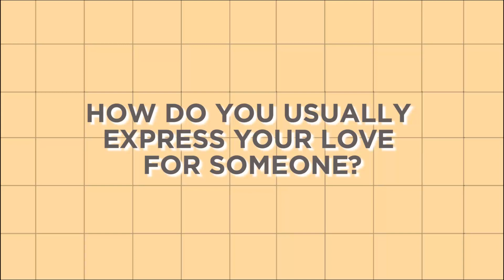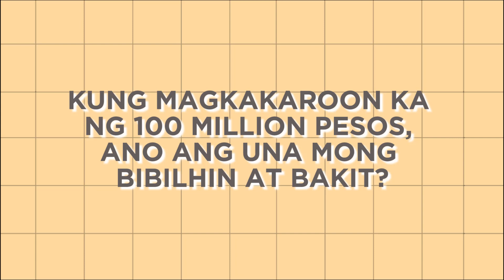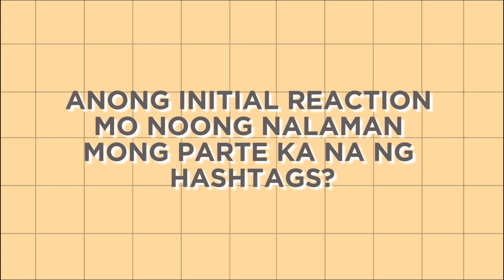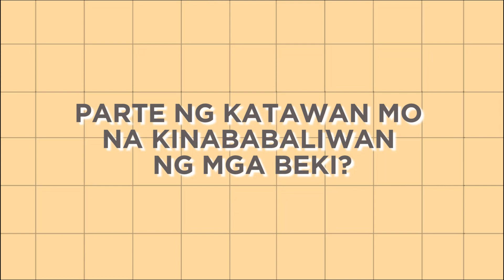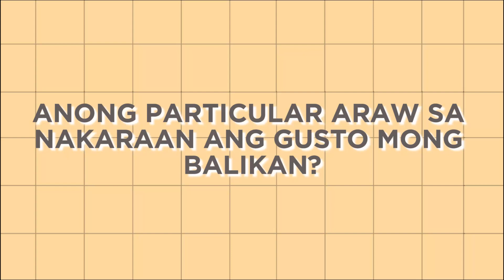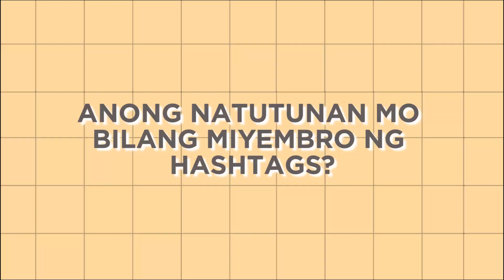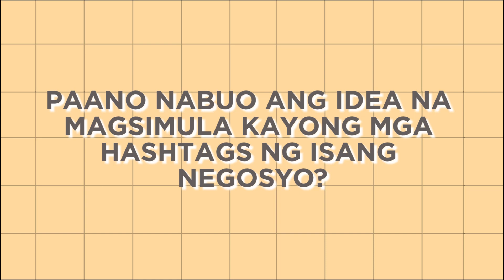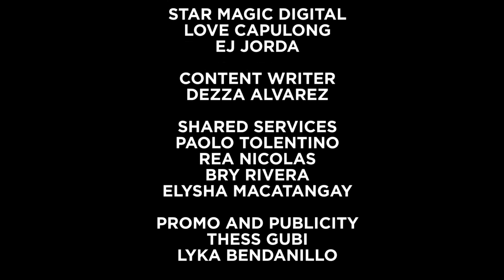What does Hashtags mean to Nikko Natividad? | Spotlight Rewind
Kulitan at kwentuhan with Hashtags member Nikko Natividad, ‘yan naman ang ating babalikan sa Spotlight Rewind episode natin for today! Let’s go back in time at muling kilalanin si Nikko.